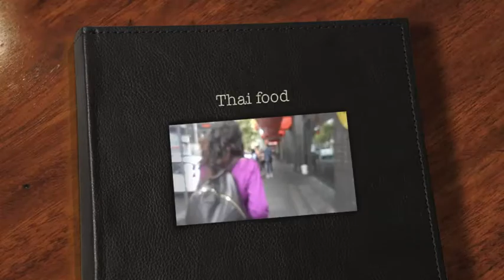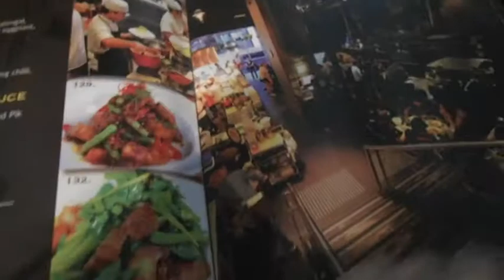Thai Food adventure #1 [Cooking Kstar]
Ahora nos toco probar la comida Tailandesa, esta muy rica pero puede llegar a ser muy picante.
Nos toco probar varios platillos y lo mas padre de todo, es que tu piensas que va a ser suficiente solo para ti; pero los platillos están gigantes así que te recomiendo que lo compartas o que no pidas mucho si solo eres tu. De todos modos puedes pedir para llevar.

Cuando vuelva a probar algo les avisare.
Si quieren ver mas videos subscribanse  a mi canal